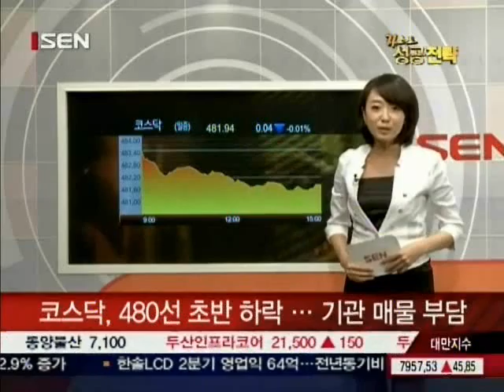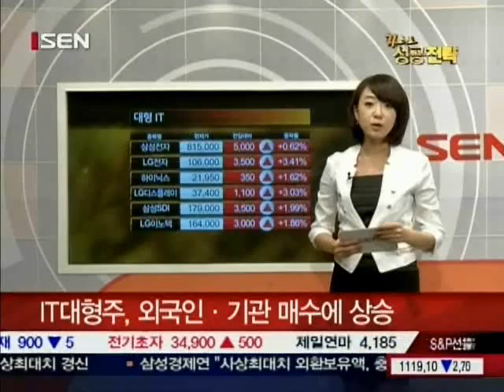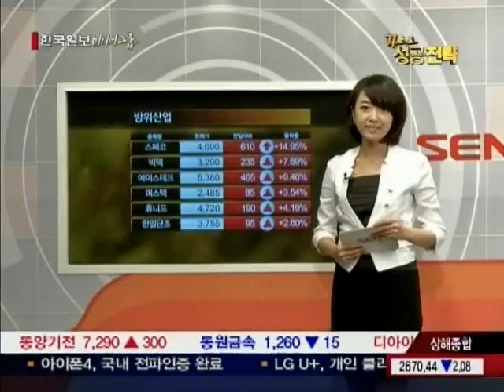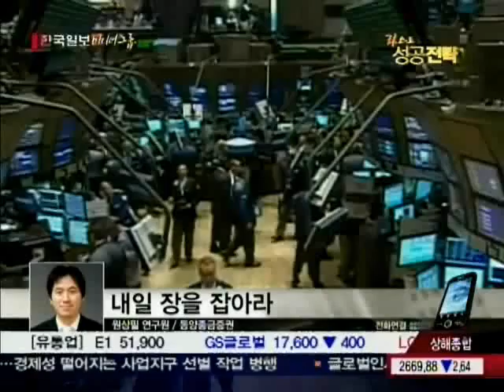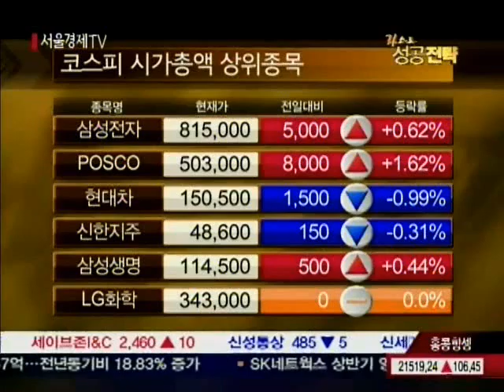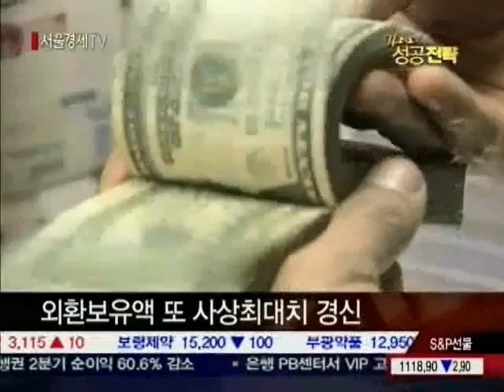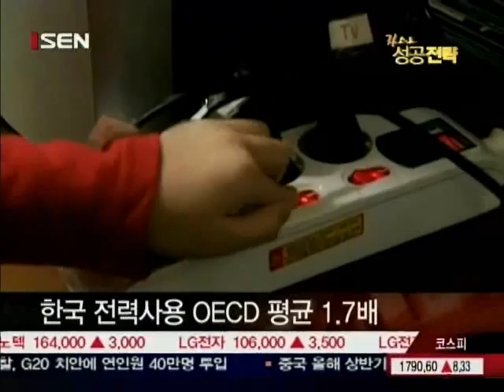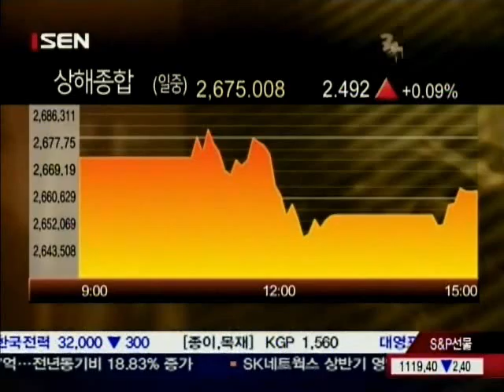20100803_라스트 성공전략_2_99회